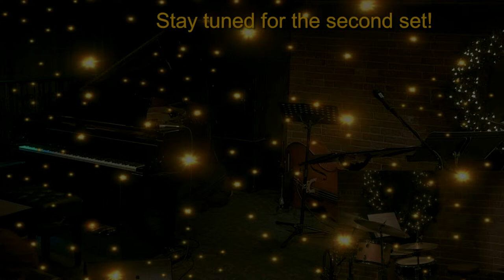The Emmett Hodgins Quintet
With an ensemble of musicians staring some new faces the Emmett Hodgins Quintet brings new original material and arrangements to Hermann’s jazz club for Emmetts Winter return from Toronto. These originals will be coastal inspired mixing Toronto and Victoria's contemporary jazz scenes.
Emmett Hodgins (piano), Daniel Lapp (trumpet), Boshko Maric (drums), Brock Meades (bass), Rowan Farintosh (Sax).